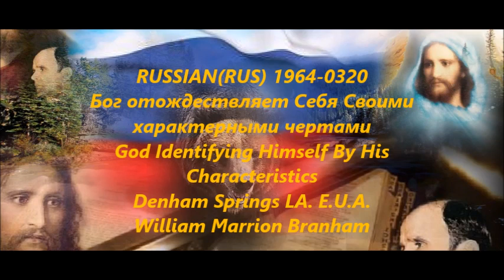Бог отождествляет Себя Своими характерными чертами (God Identifying Himself By His Characteristics)